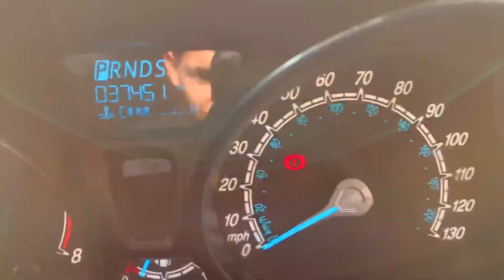Ford B-Max Titanium Auto